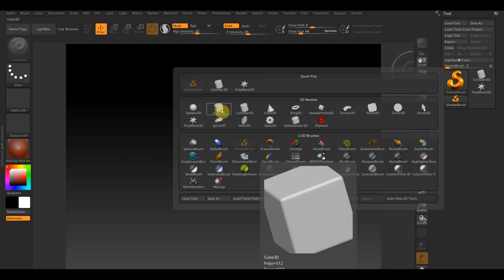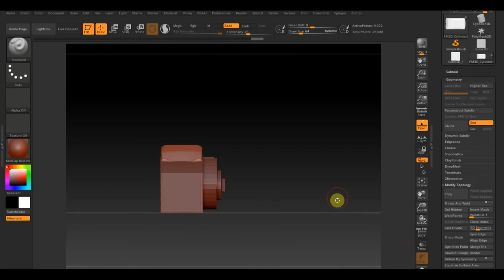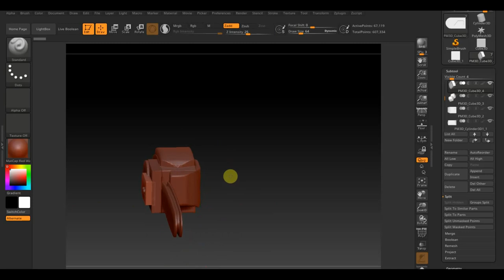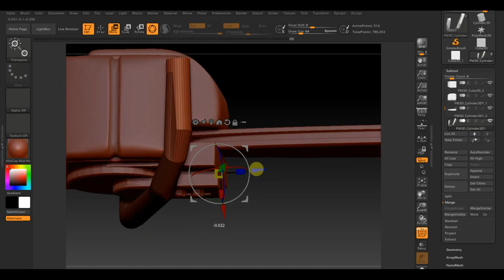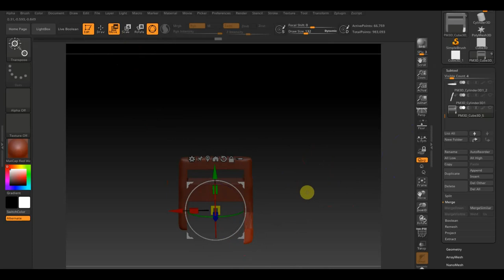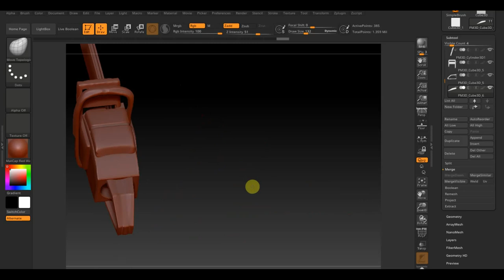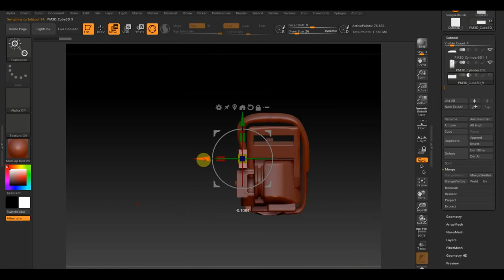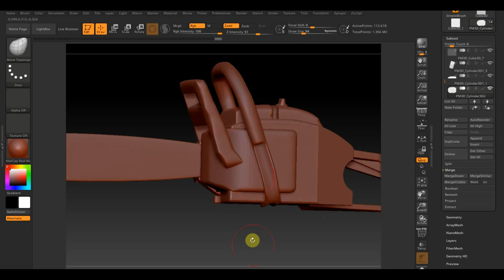Zbrush 2019 БЕНЗОПИЛА не моделируя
новый вопрос для анимации
дальше цепь и ее анимация